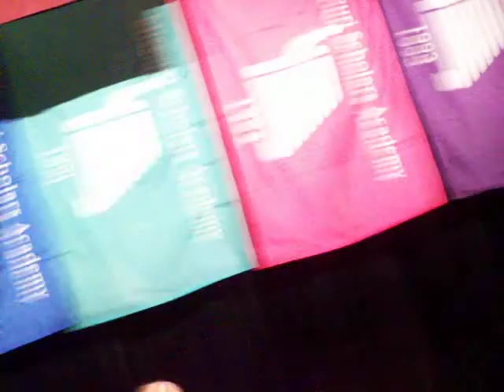MSA Talent Show: Angela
MSA 2007: Angela performing in the talent show (she's amazing).